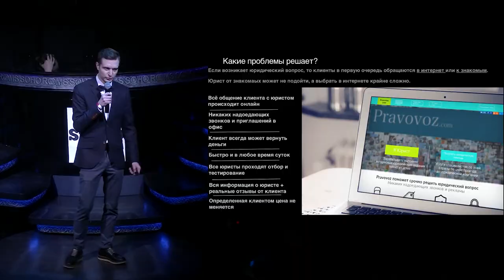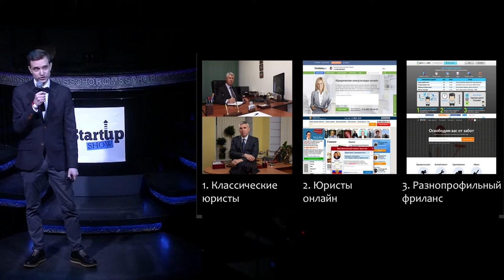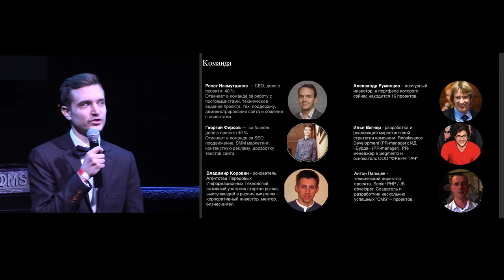ЮРИДИЧЕСКИЙ ВОПРОС?ЗАХОДИ НА ПРАВОВОЗ!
Есть вопросы?
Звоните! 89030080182